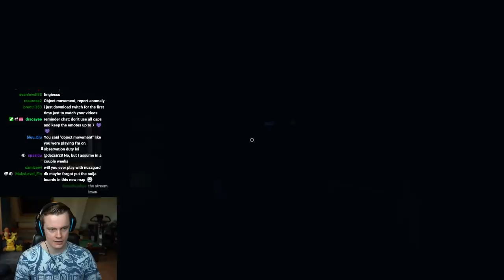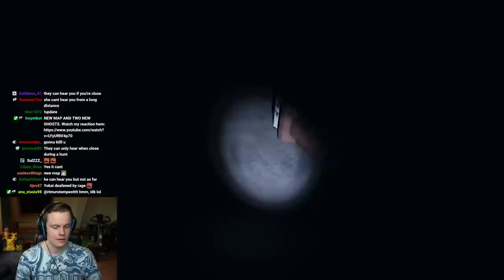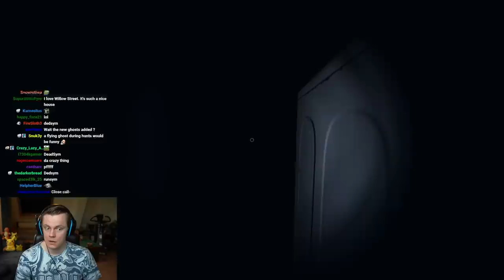My First YOKAI on the NEW MAP!! - New Phasmophobia Update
In this video I encounter my very first Yokai in Phasmophobia on the new map! This ghost is so much more fun than I expected. It can hunt far above 50% sanity if you yell at it, that truly makes it super scary for loud and confident ghost hunters like myself. I hope you enjoy my hype as much as I did! Let me know what your favorite thing is in the new Phasmophobia update!